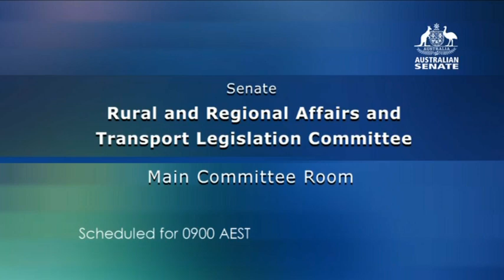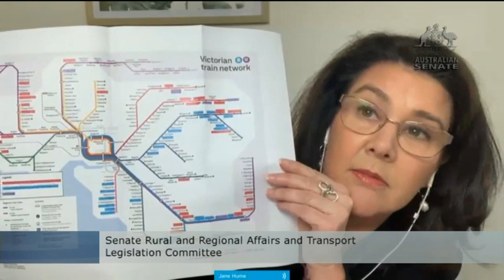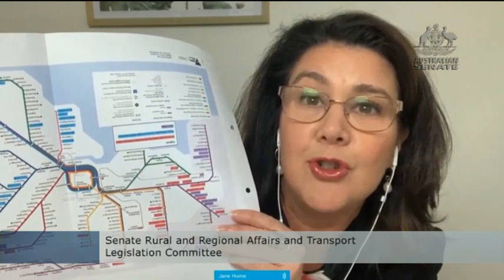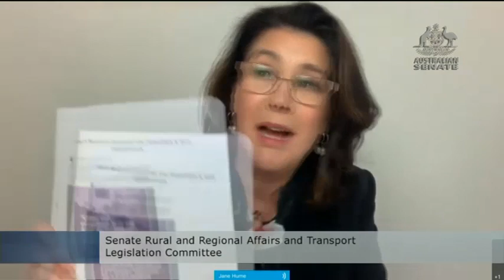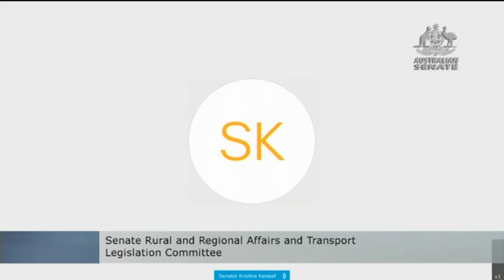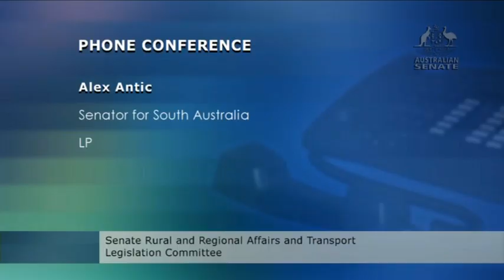Senate Committee - Rural & Regional Affairs & Transport - 19 July 2021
On 19 July 2021, the Senate Rural and Regional Affairs and Transport Committee met.

List of senators who appeared:
- Senator Susan McDonald (Video-Conference), Chair
- Senator Katy Gallagher
- Senator Janet Rice (Video-Conference)
- Senator the Hon Sarah Henderson (Video-Conference)
- Senator Alex Antic (Phone-Conference)
- Senator Gerard Rennick
- Senator Malarndirri McCarthy (Video-Conference)
- Senator the Hon Kristina Kennelly (Video-Conference)

List of witnesses who spoke:
- Senator the Hon Jane Hume, Minister for Superannuation, Financial Services and the Digital Economy, Minister for Women's Economic Security and representing the Minister for Infrastructure
- Rona Mellor PSM, Deputy Auditor-General
- Brian Boyd, Non-Executive Director, Australian National Audit Office
- Tracey Bremner, Senior Director, Australian National Audit Office
- Carla Jago, Group Executive Director, Australian National Audit Office
- Simon Atkinson, Secretary of the Department of Infrastructure, Transport, Regional Development and Communications
- David Hallinan, Deputy Secretary of the Department of Infrastructure, Transport, Regional Development and Communications
- Philip Smith, First Assistant Secretary of the Department of Infrastructure, Transport, Regional Development and Communications

Timecodes:
0:00 - Opening
4:29 - Senator the Hon Jane Hume
8:29 - Australian National Audit Office
2:07:15 - Short Suspension
2:07:21 - Senator the Hon Jane Hume & Dept of Infrastructure, Transport, Regional Development and Communications
4:34:24 - Adjournment